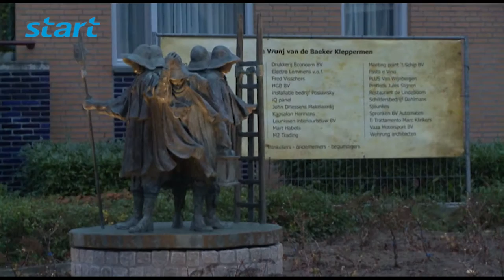Baeker Kleppermen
Camera: Hans Goorissen
Verslag: Jack Lacroix
Eindredactie en eindmontage: Tim Klein